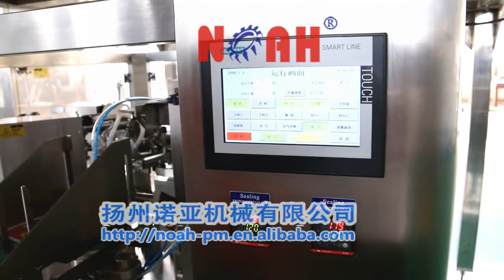NOAH GLG automatic bag pack packaging machine for granules snacks grain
1. Easy to operate, adopt advanced PLC controller, mate with touch screen and electric control system, the man-machine interface is friendly.
2. The machine is equipped with frequency control system and the speed is adjustable in a range.
3. Automatic checking: No pouch or pouch open error, no fill, no seal. The bag can be used again, avoid wasting packing materials and raw materials.

4. The temperature could be adjusted with PLC control touch screen according to different packing bags.

5. The machine could be protected well when it stops with parking brake function.

6. Low consumption of the packing material. The machine is advanced with perfect sealing and leaving complete prints with pre-made bags.

7. The measuring machine could be added based on the packing material(such as automatic screw filling machine, intelligent combined weigher, liquid filling machine). The machine also accepts manual feeding.

8. The machine is environmental and maintenance-free by adopting imported plastic bearings.

9. It conform to hygienic standards of food processing industry. The contact parts are made of stainless steel or other materials which suits the hygienic standards to ensure the hygienic security.

10. It is suitable for a broad range packing materials, suit for multi-layer compound, monolayer PE, PP and so on Preformed bag made by film and paper.